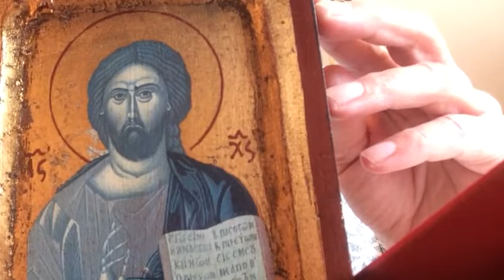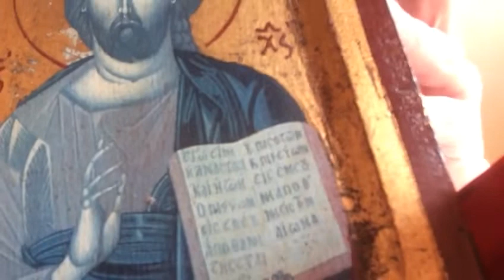Vlog van de dominee #31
De vlog van dominee Sietse. De geel-rode sjaal behoeft geen toelichting...